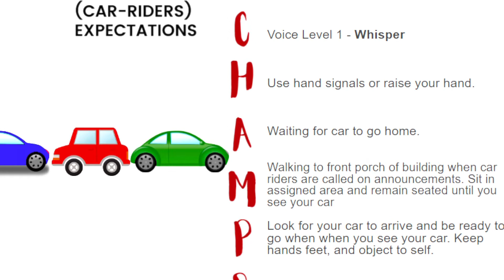Dismissal- Car Rider Expectations at Grangerland Intermediate